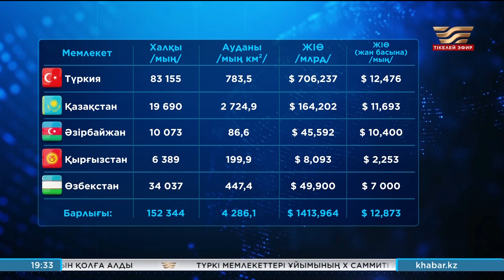Түркі дәуірі. «Біздің мақсат»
Астанадан Түркіліктің исі шығады. Ердоған бастап, Мирзииев пен Әлиев, Жапаровтар қостап тәуелсіз түркі мемлекеттерінің басшылары арқаның төсінде бас қосып жатыр. Венгрия мен Түркмен ағайындар бақылаушы. 2024 жылы Түркі мемлекеттері ұйымының тізгіні Қазақ еліне тиеді. Аттың басын қайда бұрамыз? Геосаяси бағыт-бағдарлар қандай болмақ және Астана декларациясы қандай нақты қадамдарды көздейді. Талқылайық.